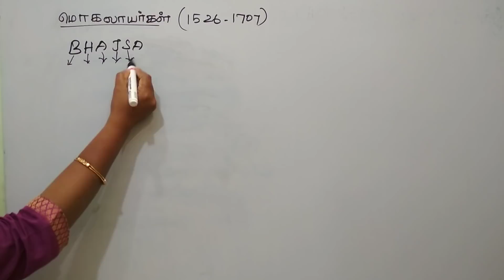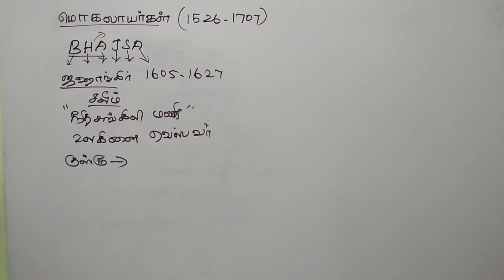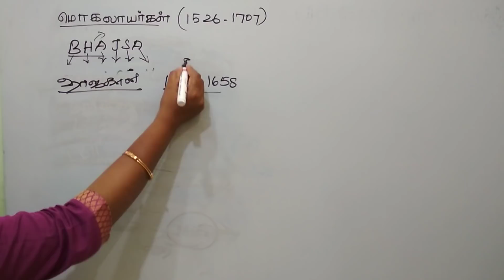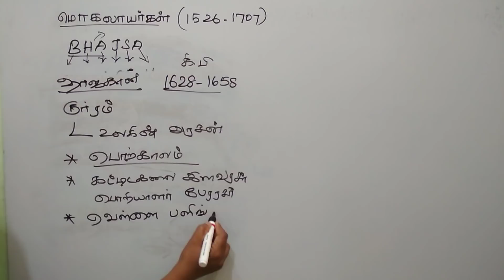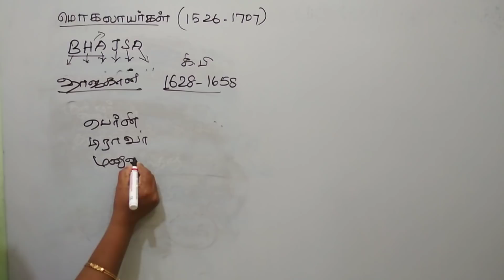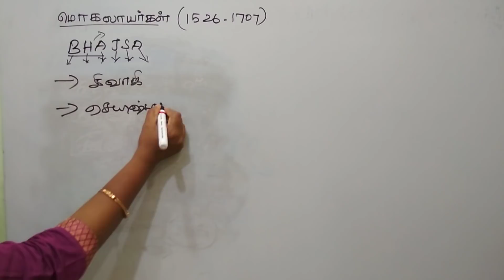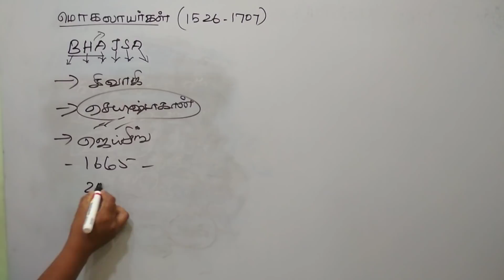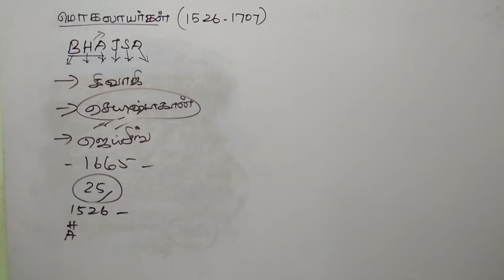முகலாயர்களின் ஆட்சிக்காலம் | பாகம் 2 | Mughals Tricks. Part - 2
முகலாயர்களின் ஆட்சிக்காலம் 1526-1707, நடந்த போர்கள், சிறப்பு ஆட்சிகள், நவீன நாணயமுறை, நிலசீர்திருத்தம், தவறுபடா ஆணை, ஜிஸியா வரி, நீதிசங்கிலிமணி, சிவாஜி உடன் போர்தொடுத்தல், முதல் மற்றும் இரண்டாம் பானிபட் போர், கான்வா போர் சந்தேரி போர் காக்ரா போர், சௌசா போர், கன்னோஜ் போர் போன்றவற்றை உள்ளடக்கியது. பாபர் ஹுமாயூன் அக்பர் ஜகாங்கீர் ஷாஜகான் ஒளரங்கசீப் மற்றும் ஷெர்ஷா ஆகியோரின் சிறந்த நிர்வாகம் பற்றியது.  பாகம் - 2